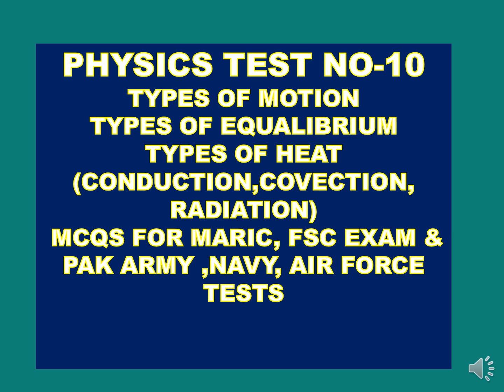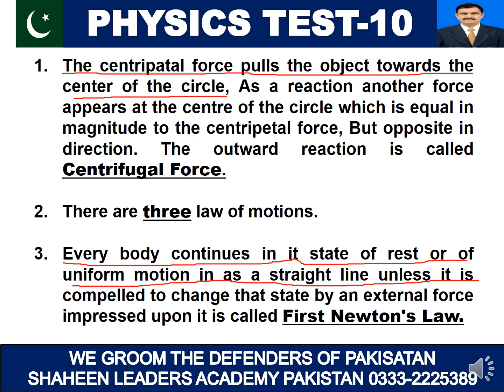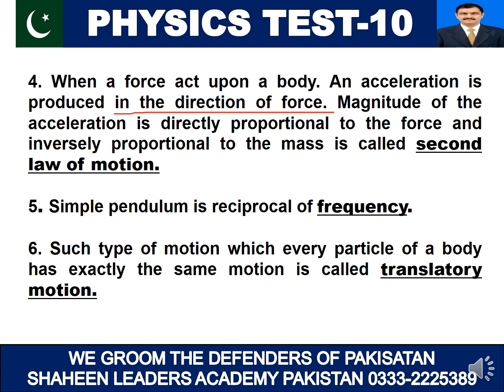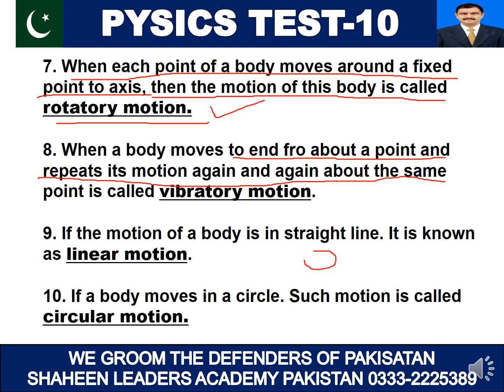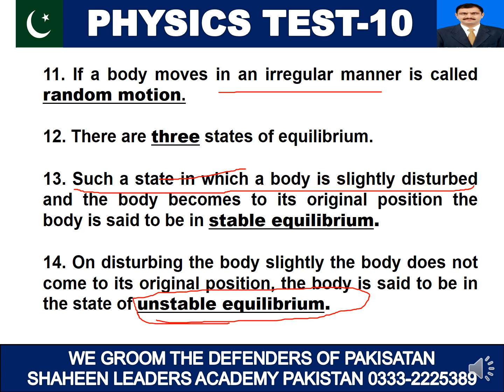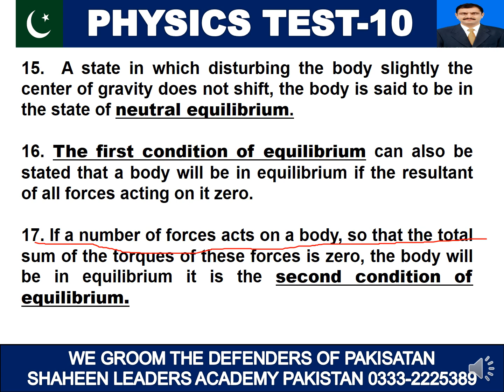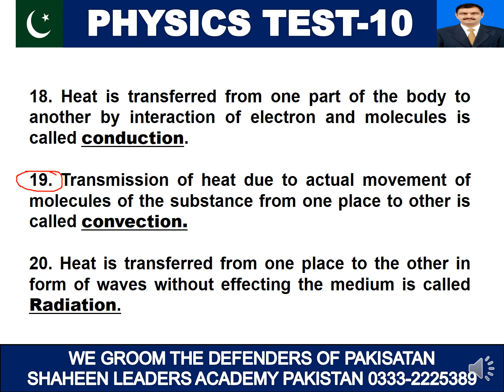PHYSICS TEST-10 TYPES OF MOTION, TYPES OF EQUALIBRIUM, TYPES OF HEAT(CONDUCTION,COVECTION, RADIATION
PHYSICS TEST-10
TYPES OF MOTION, TYPES OF EQUALIBRIUM, TYPES OF HEAT(CONDUCTION,COVECTION, RADIATION) USED  FOR THE ACADEMIC TESTS FOR COMMISSIONING AS AN OFFICER & INDUCTION IN OTHER RANKS IN PAK ARMY , NAVY, AIR FORCE SELECTION PROCESS

HOW TO PREPARAE YOURSELF FOR
THE TESTS OF PHYSICS SUBJECT
FOR  PREPARATION AND FINAL SELECTION AS AN
AER TRADES PAKISTAN AUR FORCE
AERO TECHNICIANS
PAF AIRMAN ||
AERO TECHNICIANS||
AERO SUPPORTS IN PAF ||
AERO TECHNICIAN ||
AIR WOMEN FEMALE MEDICAL ASSISTANTS TESTS OF PHYSICS FOR PAF